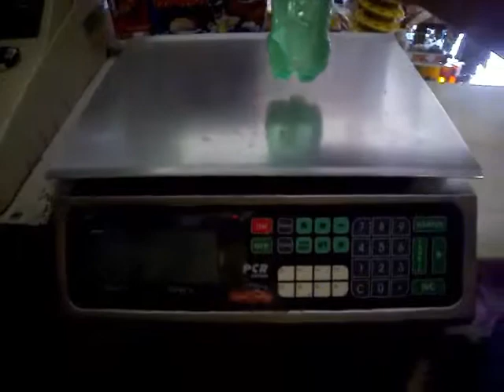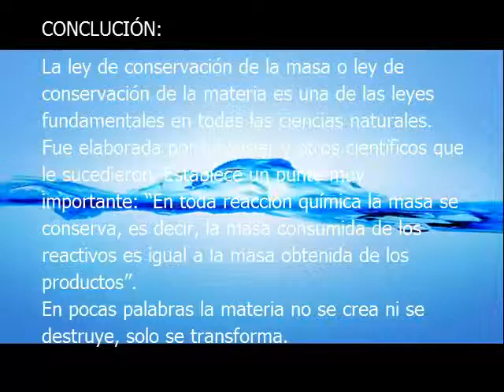proyecto conservacion de la masa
en el siguente proyecto le enseñaremos las diferentes reacciones y conservacion de la masa segun lavoisier